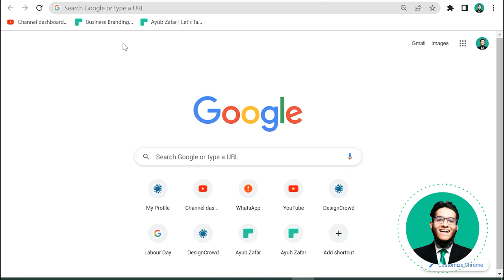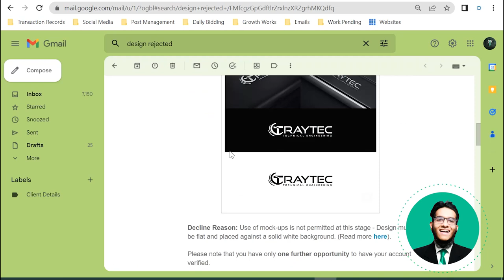Submitted your first design at DesignCrowd - What will happen next?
In this video, We'll discuss what happens next when you submit your first design, How will you know your design got rejected or accepted?